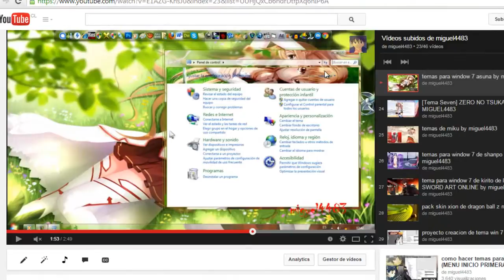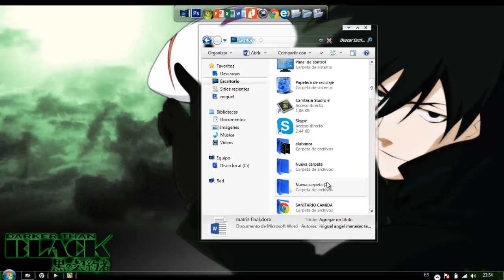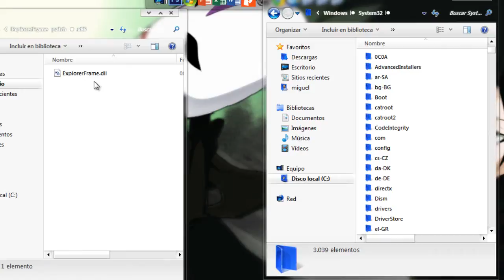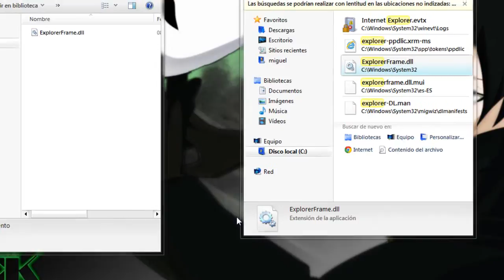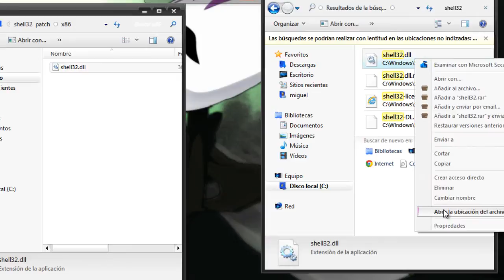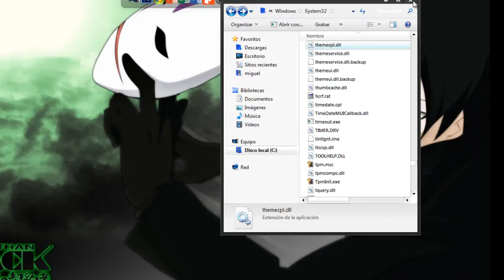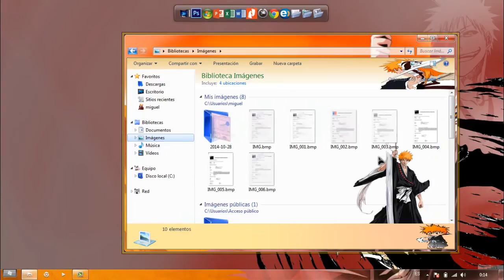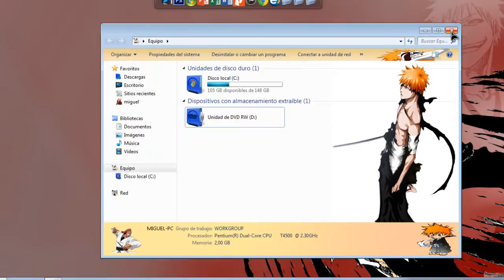TUTORIAL 8º "creanto tema para window 7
otro vídeo antiguo  que explico lo mismo

condenido original y propio todos los derechos reservado por miguel4483